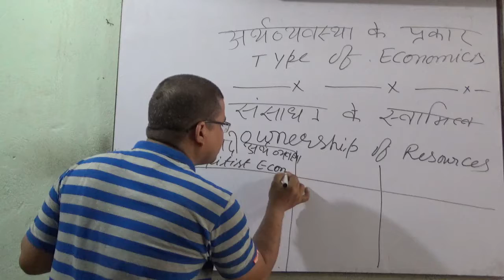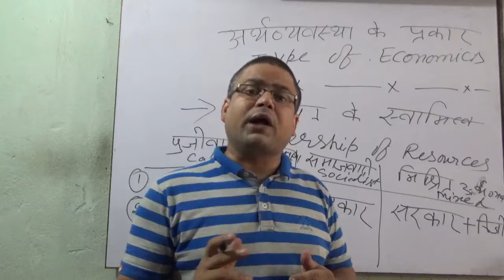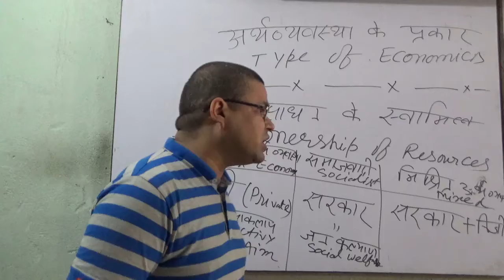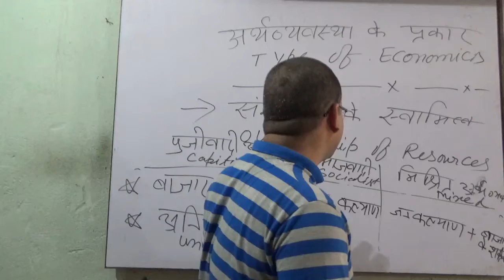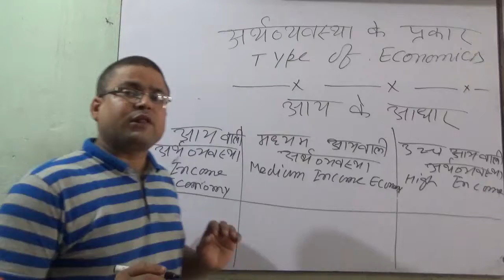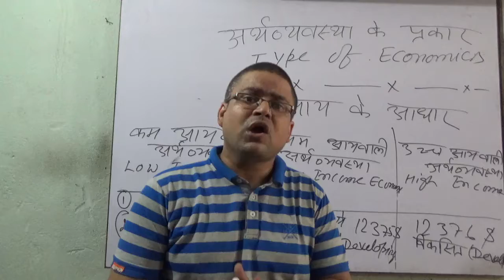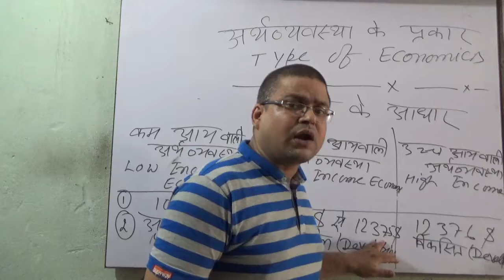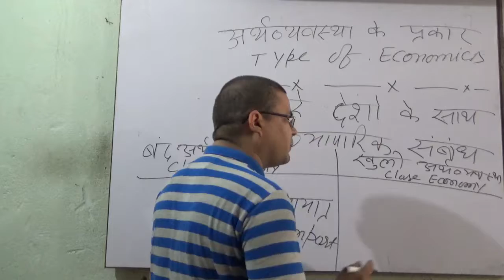GENERAL AWARENESS FOR COMPETITIVE EXAM/SSC,/NTPC/RLY/DEFENCE/PCS/TYPE OF ECONOMICS